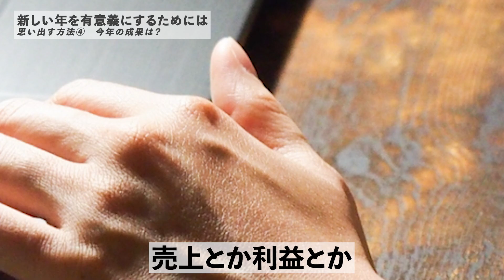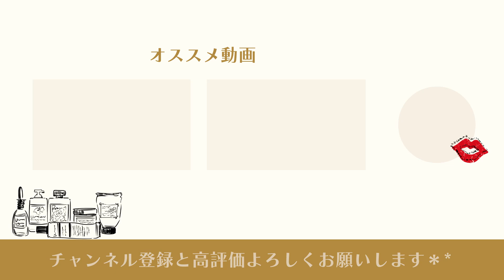1年間ありがとうございました！私が実践している年末にやっていることを紹介します！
🎁2024年【上半期ベストコスメ】スキンケア小冊子　⇦　現在作成中！発信をお楽しみに💄

今日は、年内最後のの動画だよ✨
私が実践している年末の過ごし方についてお話ししました！

💄SHOKOのプロフィール💄

1969年2月22日生まれ